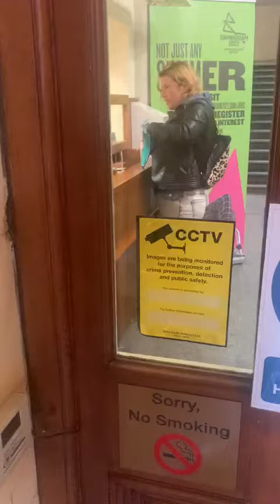Leamington Town Hall handed notice of the Invocation of Article 61 Magna Carta 1215!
They were friendly. The beer mat at the end made them laugh.